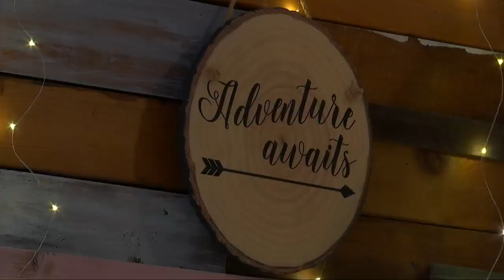Getting out of the house: Outdoor resorts set to re-open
For those looking to get outside of the house, outdoor resorts are set to reopen by the end of May.